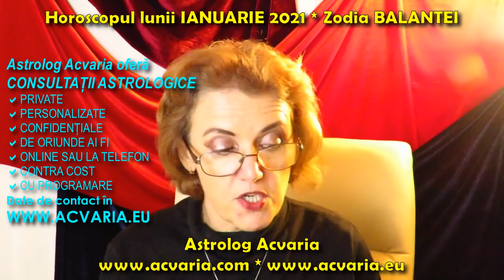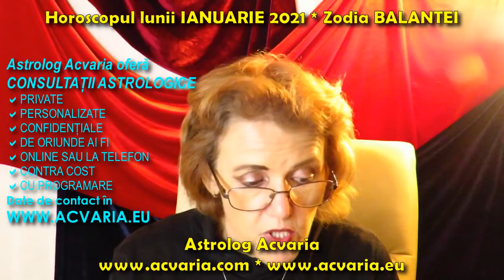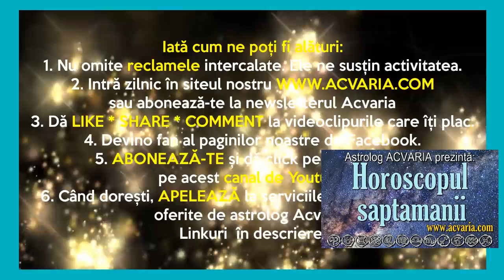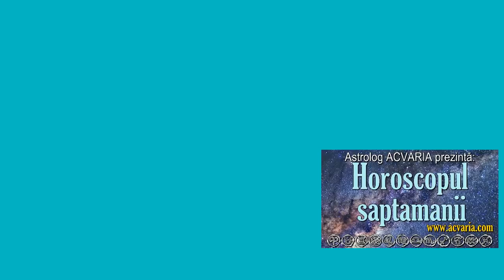♎Nativ BALANTA sau ascendent in BALANTA? ⭐ Horoscopul lunii IANUARIE cu astrolog ACVARIA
Horoscopul lunii IANUARIE * zodia BALANTA privit pe mai multe planuri: 💰bani 🏡casa/familie 💞cuplu/iubire 🛠job/cariera

Vezi horoscopul lunii atat pentru zodia ta NATALA, cat si pentru zodia ASCENDENTA.